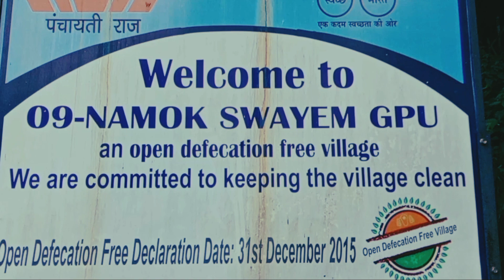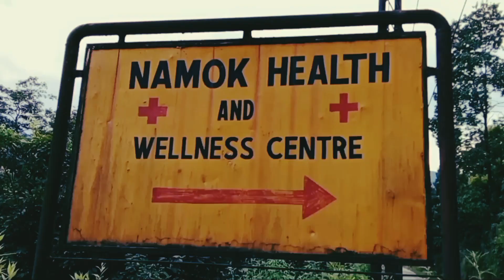Swimming Garnu Gako Hai 🔥🔥🔥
Vedio is for education purpose copyright disclaimer under section 107 of the copyright Act 1976, allowance is made for ''fair use'' for purposes such as criticism, comment, news reporting, teaching, scholarship, and research. fair use is a use permitted by copyright statute that might otherwise be infringing.

efficient swimmingfreestyle swimmingfreestyle swimming techniquehow to swimhow to swim fasterhow to swim freestylelearn to swimlearning to swimswimming body positionswimming coachswimming drillswimming drillsswimming efficiencyswimming freestyleswimming freestyle techniqueswimming instructionswimming poolswimming practiceswimming teamswimming tipsswimming tutorialswimming videosswimming workout